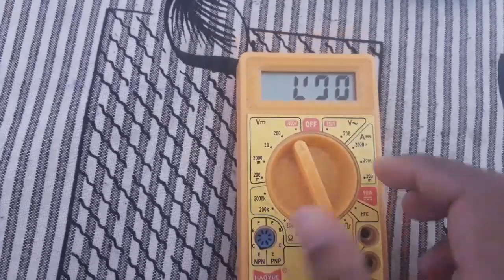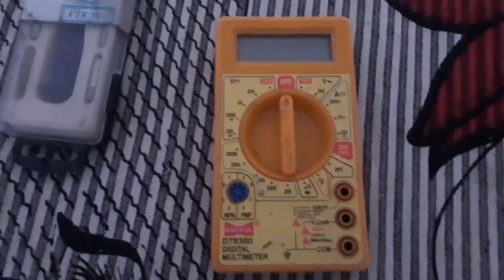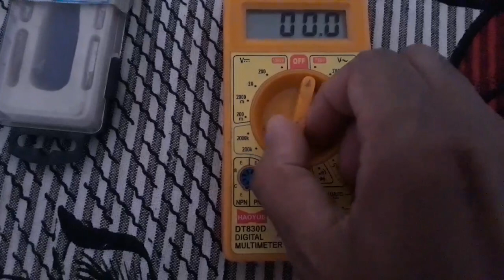DIgital multimeter LCD display Not showing all digits problem solved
repairing of digital multimeter,